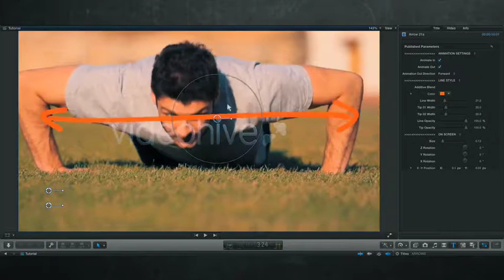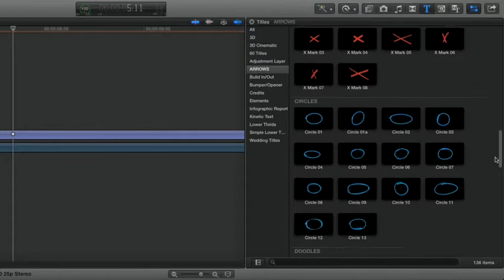Hand Drawn CallOuts | After Efects Project Files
48 arrows
22 rectangles
16 doodles
14 circles
6 brackets
6 “check” marks
8 “X” marks
8 image holders
2 numbers
2 text animations
1 lower third various lengths
1 title various lengths
easy to edit in Final Cut Pro X
variable duration
In/Out animations
resizable resolution up to 4K
all colors are editable
video tutorials included
requires Final Cut X 10.2.2 or newer
compatible with Final Cut X 10.3